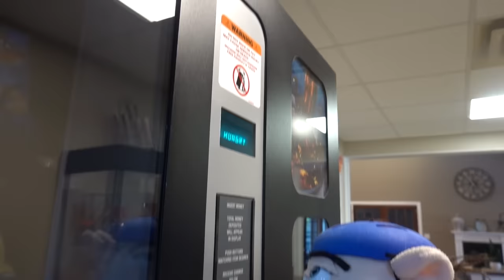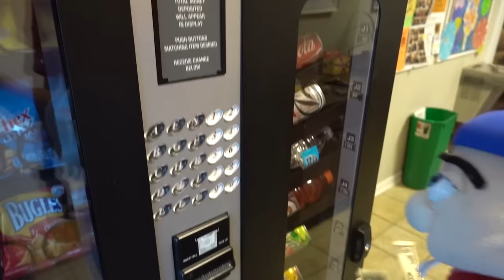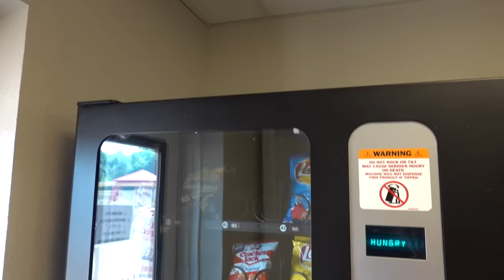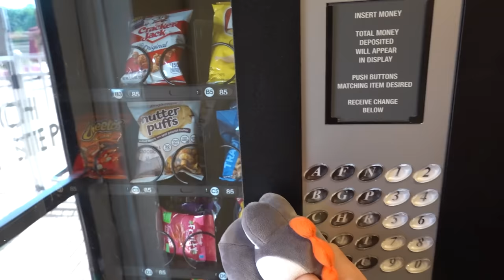SML Parody: The Vending Machine 3!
Jeffy gets a bunch of money for the vending machine at the park with Bowser Junior and Mario!